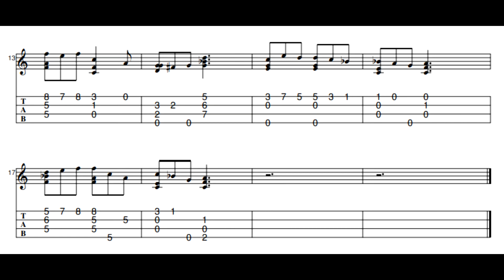Beautiful Dreamer Ukulele With Tab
Tab starts in the middle of the video.